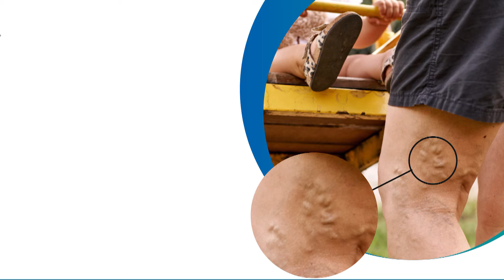ஜன.22ல் அயோத்திக்கு 100 விமானங்கள் வரும் என தகவல் | ayodhya ram mandir | Ramar temple